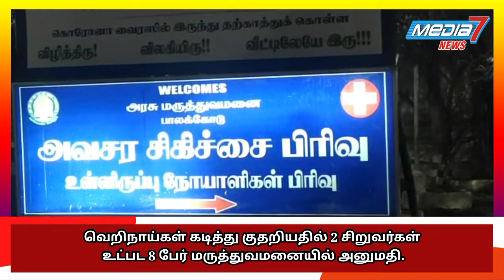வெறிநாய்கள் கடித்து குதறியதில் 2 சிறுவர்கள் உட்பட 8 பேர் மருத்துவமனையில் அனுமதி..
பஞ்சப்பள்ளி அருகே வெறி நாய்கள் கடித்து குதறியதில் இரண்டு சிறுமிகள் உட்பட 8 பேர் மருத்துவமனையில் சிகிச்சைக்காக அனுமதி..

தருமபுரி மாவட்டம் பாலக்கோடு அருகேவுள்ள பஞ்சப்பள்ளியில் தெருக்களில் சுற்றி திரியும் வெறிநாய்கள் அப்பகுதியை சேர்ந்த இரண்டு சிறுமிகள் உட்பட எட்டு பேரை கடித்து குதறியது, இது தவிர வீடுகளில் வளர்க்கபடும் ஆடு, மாடுகளையும், குறிப்பாக பால் கறக்க கூடிய கறவை மாடுகளை குறி வைத்து வெறி நாய்கள் அடுத்தடுத்து கடித்து வருவதால் பொதுமக்கள் அச்சத்தில் உறைந்துள்ளனர்

பஞ்சப்பள்ளி பகுதியை சேர்ந்த மாதவராஜ் என்பவரின் பத்தாம் வகுப்பு படித்து வரும் மகளான நிஷா(15)  அருண் என்பவரின் மகளான தாரிகா (8) இதே போல  அதே ஊரை சேர்ந்த கோமதி (30) நரசிம்மன் (40) சந்திரசேகரன் (49)  உட்பட எட்டு பேரை திடிரென வெறி நாய்கள் கடித்து குதறியதில் காயமடைந்தவர்கள் இன்று  பாலக்கோடு அரசு மருத்துவமனையி்ல் சிகிச்சை பெற்று வருகின்றனர்

வெறி நாய்களின் அட்டகாசம் தொடர்வதால், வீடுகளை விட்டு வெளியே நடமாடுவதற்கே அச்சமாக இருக்கிறது, எந்த நேரத்தில் என்ன நடக்குமோ தெரியவில்லை பொதுமக்களையும், கால்நடைகளையும் கடித்து குதறி வரும் வெறி நாய்களை ஒழித்து கட்ட பஞ்சப்பள்ளி ஊராட்சி நிர்வாகமும், தமிழக அரசும் நடவடிக்கை எடுக்க வேண்டுமெனபஞ்சப்பள்ளி கிராம மக்கள்.. கோரிக்கை விடுத்துள்ளனர்.